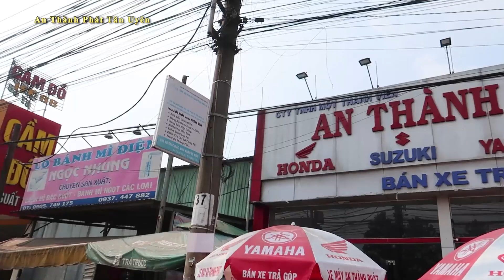GIÁ XE TAY GA XE SỐ ĐỦ LOẠI GIẢM MẠNH CUỐI THÁNG 5 SHOP XE MAY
🔰 Điện thoại:  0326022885 (Anh Linh) - 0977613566 (Anh Tuấn) - 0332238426 (Anh Hải) - 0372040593 (Em Thảo)